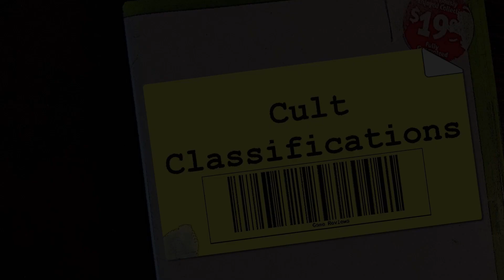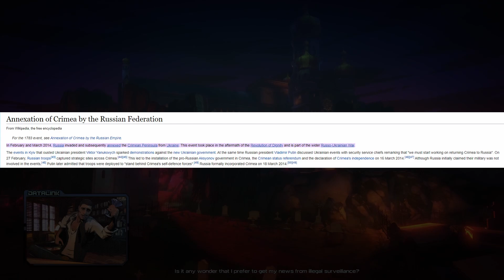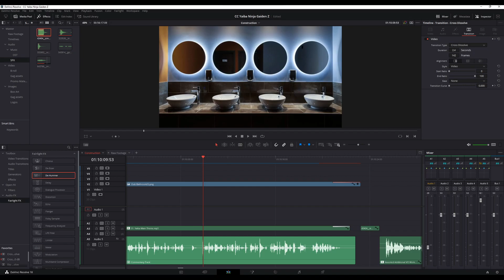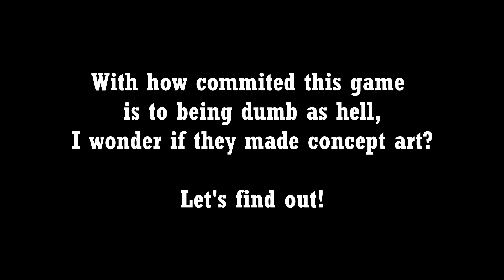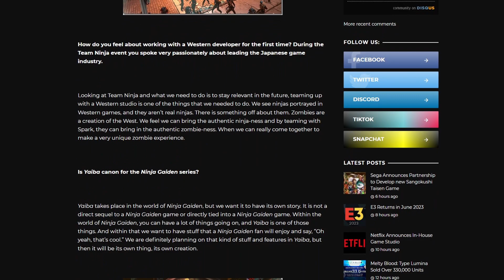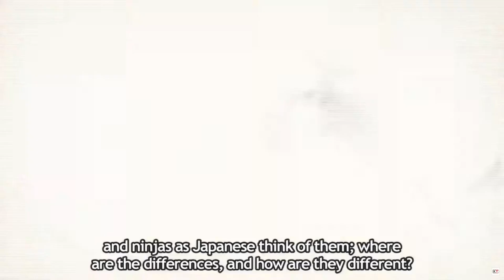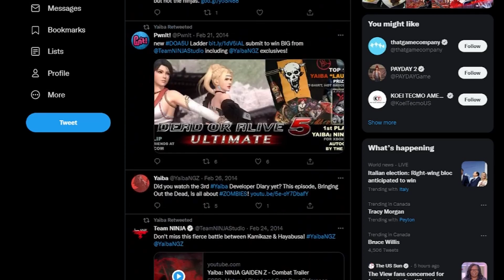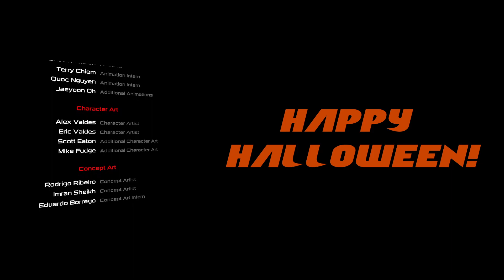Cult Classifications: Yaiba Ninja Gaiden Z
It's time to Enter the Ninja and be woefully disappointed by how a great concept got dragged down by awful execution & direction.
Chapters
00:00 Intro
02:43 Level One: War Zone
05:44 Level Two: Old Town
16:00 Level Three: Sewers
25:42 Level Four: Canyons
33:50 Level Five: Ryu Hayabusa
38:26 Level Six: Forge Headquarters
42:40 Level Seven: Del Gonzo
45:00 Ninja Gaiden Z Mode
48:14 The Development & Marketing of Yaiba: Ninja Gaiden Z
59:52 Concluding Thoughts
1:02:11 Outro
Additional Material Credits

Mighty No. 9 - Master Class Trailer
Deep Silver

Valentin Kateav (Photo)
Mil.ru

Yaiba: Ninja Gaiden Z - OST
Grant Kirkhope

Ninja Gaiden Sigma 2
Tecmo Koei

Capcom

Capcom

"Joe Dante Says ‘Gremlins 2’ Was An Anti-Sequel" (Article)
Bloody Disgusting - Brad Miska

Warner Bros. | Amblin Entertainment

Happy-Go-Lively
APM Music

Spongebob "Three Days Later" Image & Steel Guitar Lick
Nickelodeon

Mictlantecuhtli Statue (Photo)
Phil Konstantin

Bethesda Softworks

United Artists

"Team Ninja On Working With Inafune And Making Yaiba: Ninja Gaiden Z" (Article)
Siliconera

Mad World
Tears for Fears
(Cover by Michael Andrew & Gary Jules)

NBC

Nioh 2: Darkness in the Capital DLC
Koei Tecmo

EXTRA LINKS